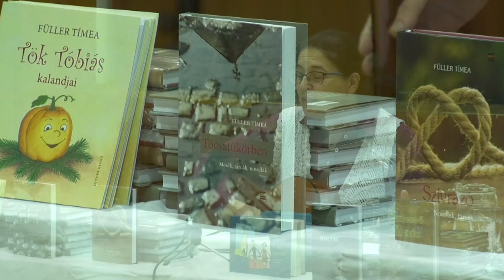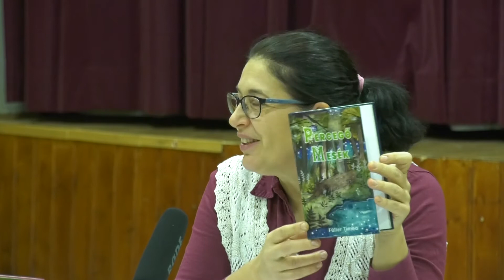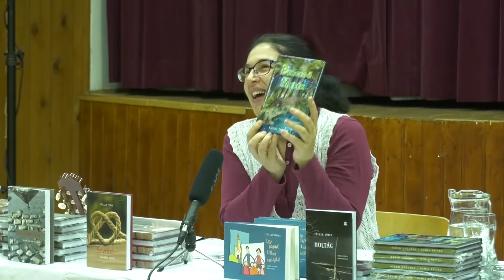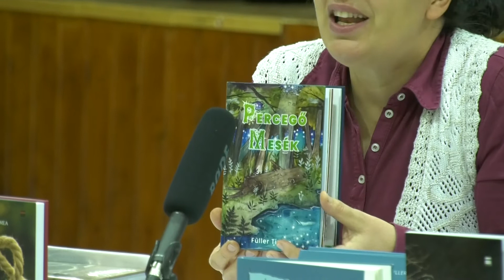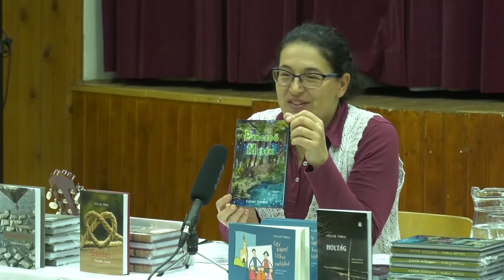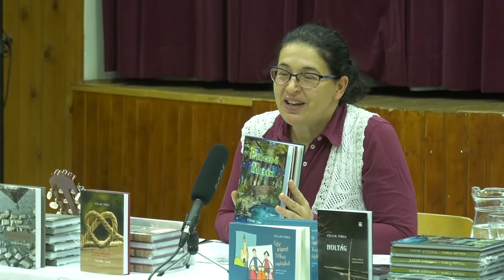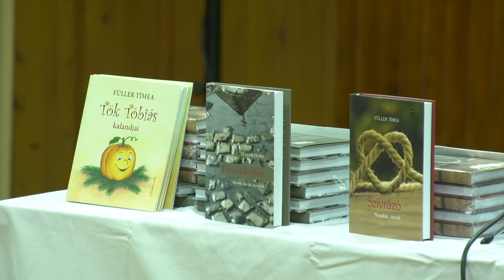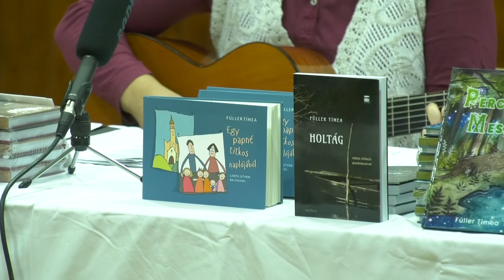Nagydorog Tv - Füller Tímea írónő könyvbemutatója Györkönyben